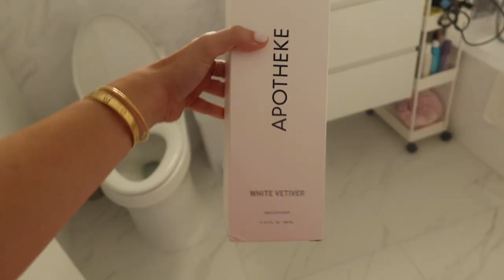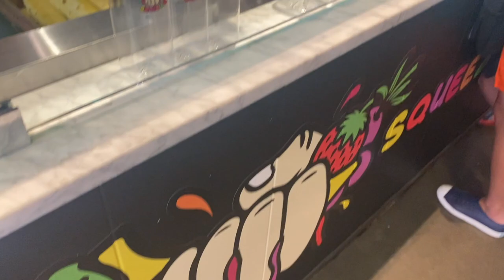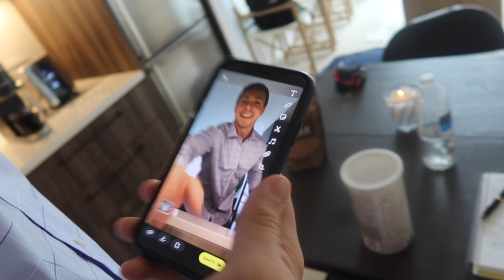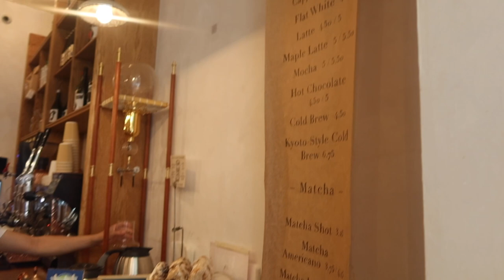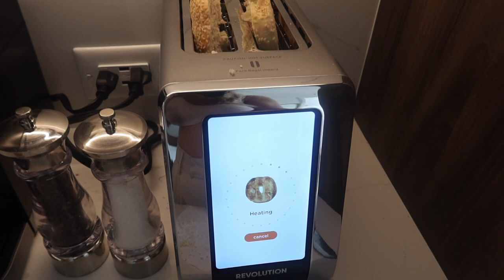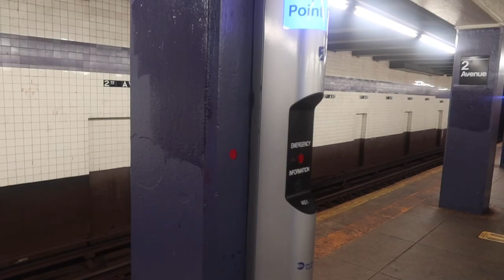NYC MOVING VLOG: long distance boyfriend moves to nyc, going OUT! + apartment decor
After not seeing each other for a while, my long distance boyfriend MOVED TO NYC! I am so beyond happy to share this vlog with you all and hope you enjoy it. Went out to the bars in NYC with friends, ran errands, grocery shopped, cooked for the first time in my apartment, more decor updates, and more. Love, Dani